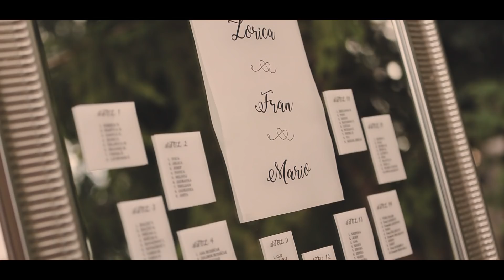Zoka & Mario by Best Moments Wedding Studio